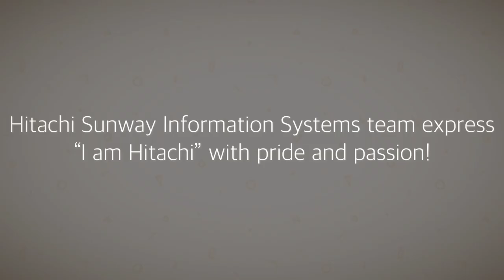"I am Hitachi from Around the World" campaign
Hitachi Sunway Information Systems team express "I am Hitachi" with pride and passion!